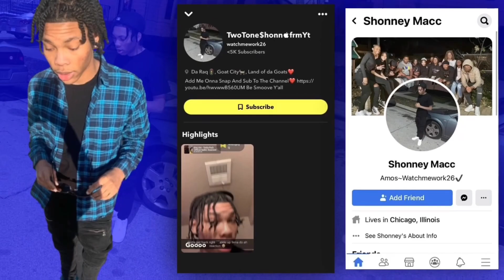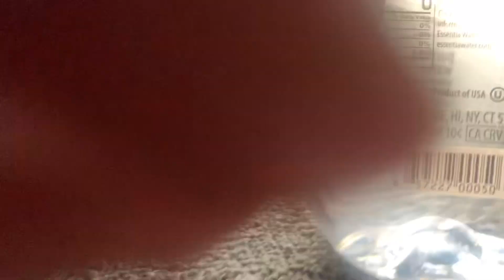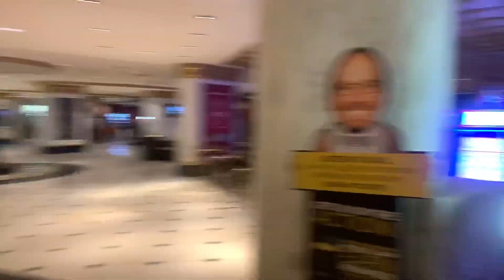Vegas Vlog 🥳Board The Plane With Gang😭🤞🏼